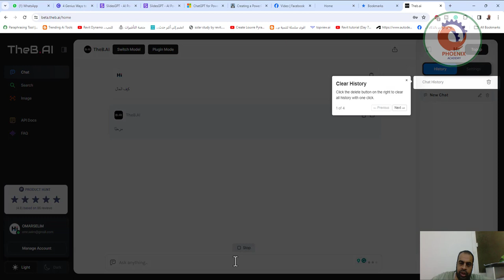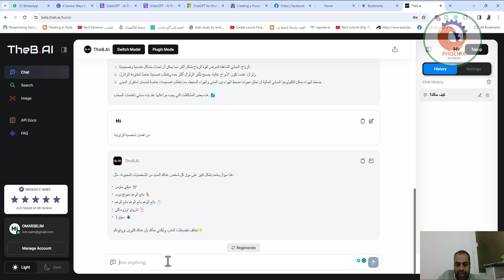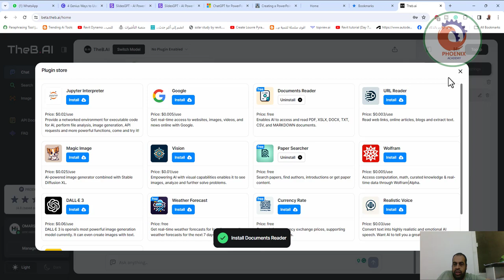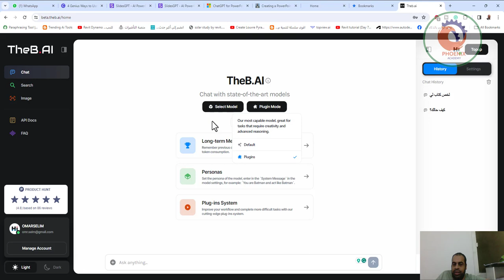theb ai تجربة نماذج لغوية بالذكاء الاصطناعي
❤️ روابط التواصل
✅ انستجرام